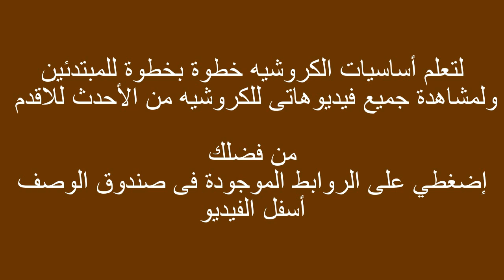كروشيه سلسلة بشكل جديد |قناة كروشيه كافيه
v=jvPGOcIUcPk&t=55s

كروشيه هاف بووت | سليبر | باليرينا

v=HHB90izxI5w&t=161s